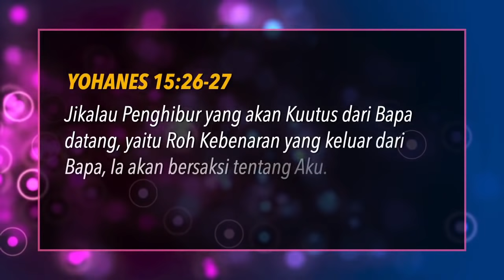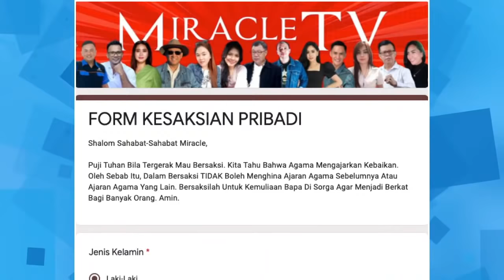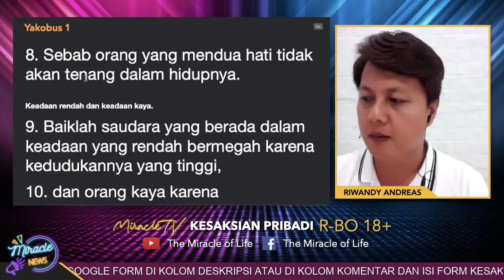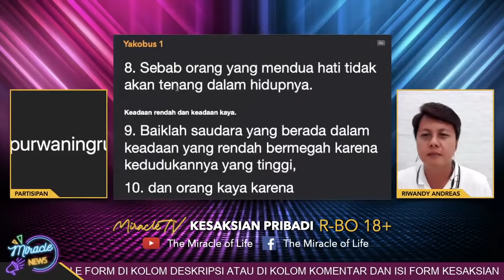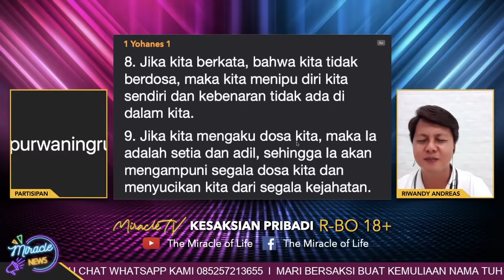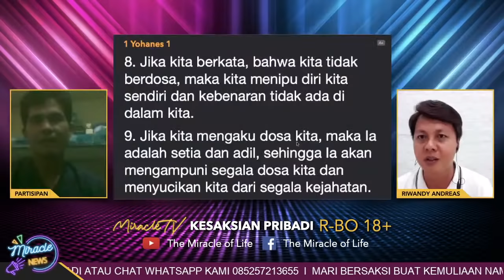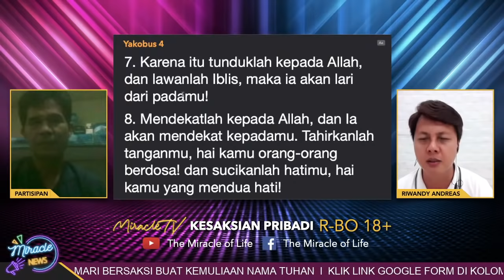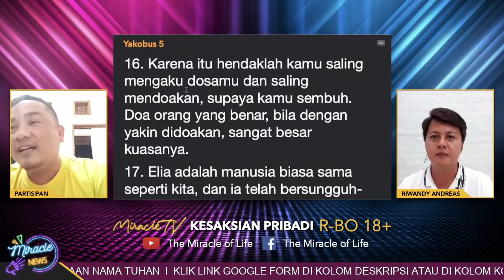WAKTU ITU SAYA BERPIKIR BEGINI, SEBELUM WAKTUKU TIBA, SAYA HARUS BERSAKSI AKAN KEBAIKAN TUHAN!!!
Kesaksian Pribadi "WAKTU ITU SAYA BERPIKIR BEGINI, SEBELUM WAKTUKU TIBA, SAYA HARUS BERSAKSI AKAN KEBAIKAN TUHAN" bersama Tamu Spesial RIWANDY ANDREAS.

Mau bersaksi? Klik link berikut ini dan isi formnya
Mau mendukung pelayanan MiracleTV? Hubungi whatsapp kami 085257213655.